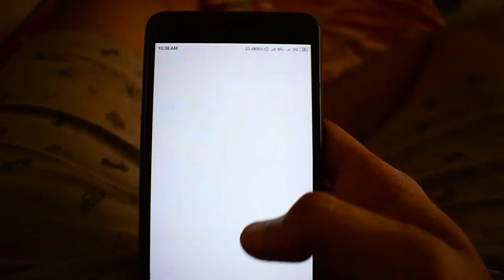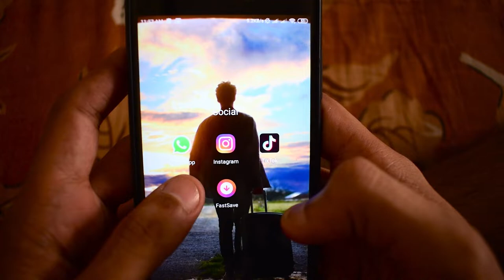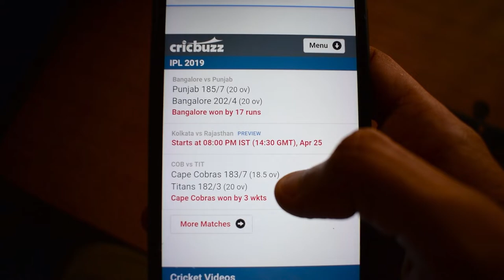A Day In The Life of Every Indian Enginner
Here is a day in the life of an Unemployed Engineer in India.